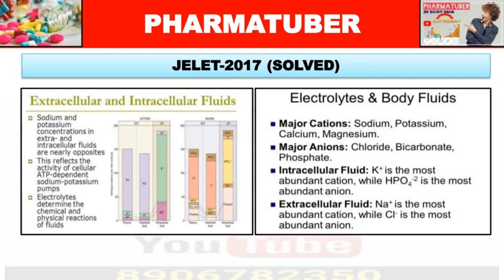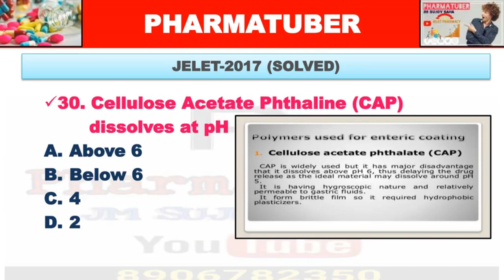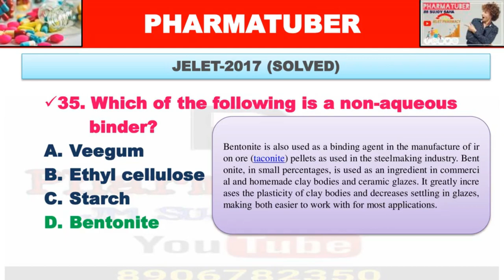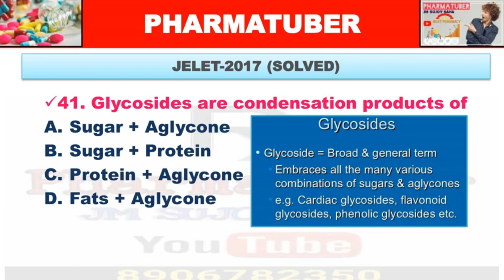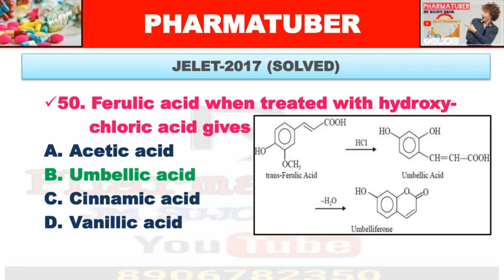JELET PHARMACY 2017 SOLVED PAPER (WITH EXPLANATION) || WBJEE || PHARMATUBER || D.PHARM || PART 2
IN THIS VIDEO, WE ARE PROVIDING 25 MCQs with Explanation OF JELET 2017.
👉👉👉HERE WE ARE ALSO PROVIDING THE REFERENCE WITH QUESTION SEPARATELY.
🙏🙏🙏🙏 SO SORRY FOR LATE UPLOADING.
✅☑️✅ Already we solved JELET PHARMACY 2019 YEAR PAPER. Next topic on JELET 2017 PAPER SOLVED ( PART 3 ). If you wanna take the tests then join our Whatsapp group.
🔴🔴🔴IF YOU JELET CANDIDATE, YOU HAVE A GREAT NEWS.😇
  🔰 YOU GET YEAR SOLVE MORE THAN 5 YEARS.🔰
🔴TOPIC - JELET 2017 SOLVED
🔰PART - II ( 26-50 )
🛎️HERE WE PROVIDED JELET PHARMACY PREVIOUS SOLVED PAPER LINK.

📝 Detail informative VIDEO

📝 Make Notes from Each video.

📝 It will help you in Rapid revision before exams. MCQs
🎦ARE YOU READY FOR PART III📝?
✋WHY CHOOSE US? IF YOU WATCH VIDEO YOU 'LL GET THIS ANSWER.
📣Any issue..please text me (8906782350)
🔰 PHARMATUBER©copyright 🔰
 ❇️THE PATHWAY OF IMPROVEMENT❇️